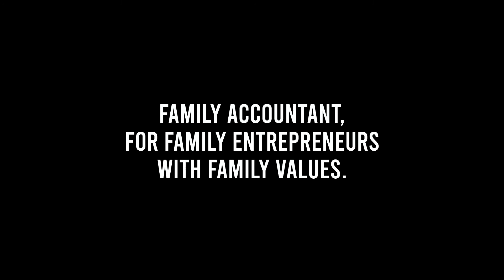Sterling Finance - Client Service with Excellence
Bespoke Landscapes - Gordon Hamilton